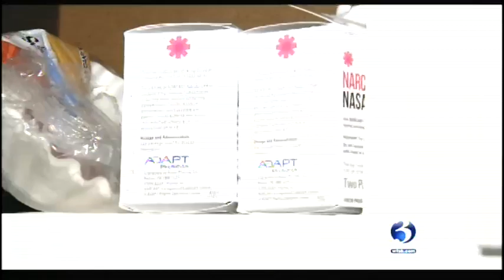Deadly Carfentanil Now In Connecticut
Carfentanil - a synthetic opioid painkiller originally designed as an elephant tranquilizer - is now hitting the streets of Connecticut, causing at least one overdose death in the state.